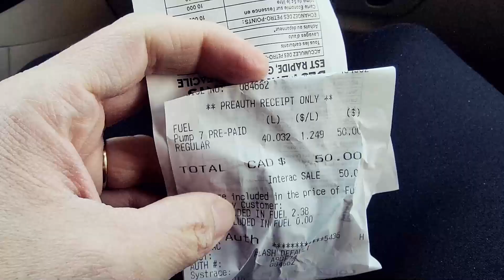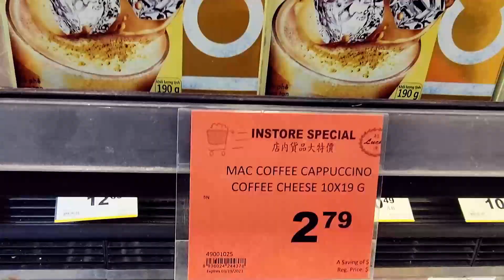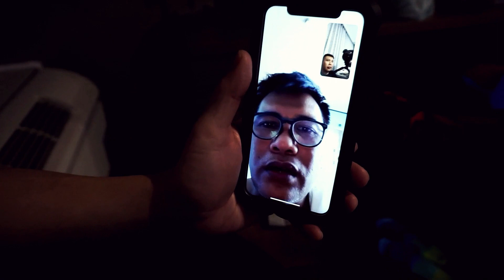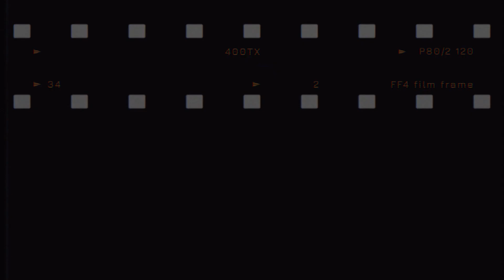SANDMAN SIGNATURE SHERWOOD PARK HOTEL | PINOY IN CANADA VLOG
First time naming mag staycation for my birthday celebration. Wala din naman kaming masyadong mapupuntahan at gustong gusto rin ng mga bagets na magswimming swimming kahit malamig kaya napili naming sa hotel na ito magstay para masulit.

Kasama din natin si @3JAMTV for todays video 😊

A glimpse of our family life living abroad, homemaking, raising bilingual kids and sharing some positive vibes.

xoxo,
Mayette

INSTANT POT
VLOGGING CAMERA
Sony a6000
Go pro hero 7